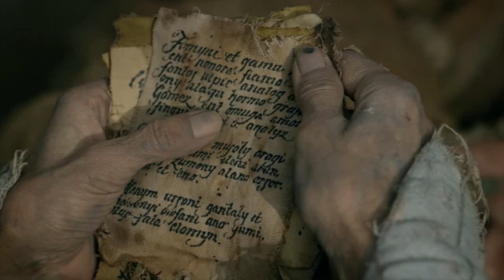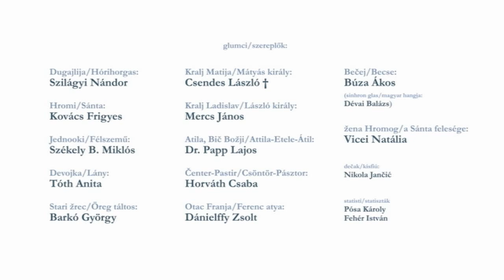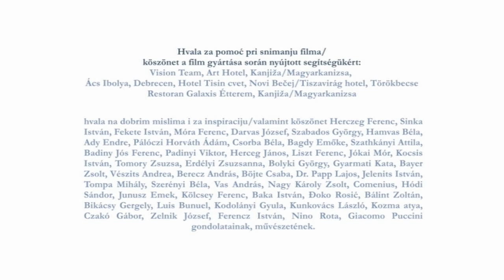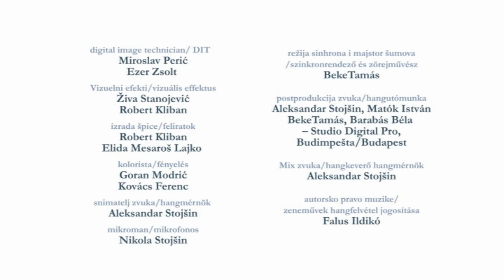Álom hava // Teljes Film // 2017 // szerb-magyar történelmi film // Rendező: Bicskei Zoltán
Álom hava // Teljes Film // 2017 // szerb-magyar történelmi film
Rendező: Bicskei Zoltán
Forgatókönyvíró: Bicskei Zoltán
Operatőr: Jovan Milinov

Szereplők: Szilágyi Nándor, Kovács Frigyes, Székely B. Miklós, Tóth Anita, Barkó György, Horváth Csaba, Csendes László, Mercs János, Dánielfy Zsolt, Vicei Natália, Búza Ákos és Dr. Papp Lajos

Producer: Sinisa Bokan-Arbos, (Újvidék), Csincsi Zoltán-LÜMIERE (Budapest), Hábermann Jenő-FilmArt (Budapest) és  Kriskó László-LÜMIERE (Budapest)

1680-nak Álom havában /december archaikus neve/ pár rongyos vánszorog a fehér havon. A török dúlásban kiürült Bácska pusztaságán több napi járóföldre sehol senki. A történet indulásakor három embercsoport különös bemutatkozó „rítusát” látjuk a fehér végtelenben. Egyenként érkeznek a boltozat nélküli, romjaiban is monumentális Pusztatemplom falai közé. A török fogságból szabadult Deák, Sánta és Félszemű rég vesztett otthonát és helyét keresné.
A romtemplomba érkezik a rejtélyes titkokat őrző Öreg táltos, és vele a rettegésben élő, finom idegzetű Lánya is. Az Öreg pár mondattal világokat nyit. Rövid időre egy másik, énekes táltos érkezik a tűz mellé. Keserű és kiábrándult, rég feladta önnön feladatát. Egy-egy gyötrő pillanatban a szereplőknek pont e furcsa, boltozat nélküli templomrom villant új lehetőségeket.
A történet menetét nemcsak a szereplők múltjainak villanásai, de a befelé révülő Deák három látomása is megszakítja. Elsőként Mátyás király jelenése, ki sikeres földi uralmát a Mennyekben immár kudarcként fájlalja s a szív művelését, egy új boltozat építését tartaná követendőnek.
Másodikként László király, aki országa elleni árulásának tartja, hogy uralma alatt a lélek tisztaságát tartva elsőbbnek elhanyagolta a földi uralkodást.
Harmadikként Attila király jelenik meg, aki az arché elfeledett ősi egységét mutatja föl az újidők tükrében. A távlatos idők nagy folyamát rajzolja föl reményként.

A film zárórészében a vakító, nyári Sóskopó szikes pusztaságán egy mégis megújuló életé a jövő. A végtelen sík óriásinak tűnő boltozata alatt. A pusztai kórók Életfája mellett.

Forgalmazó: Anjou Lafayette

Megjegyzés: Véleményem szerint ez a felvétel nemzetünk közkincse, örök értékeket közvetít és nem szabad, hogy a feledés homályába vesszen. Sőt... lelki és szellemi táplálékként mindig a rendelkezésünkre kéne, hogy álljon, ezért is tettem fel. Kérlek, támogasd a rendezőt azzal, hogy megveszed a kereskedelmi forgalomban fellelhető kiadványait! Köszönöm szépen.

A felvételt a törvény védi!